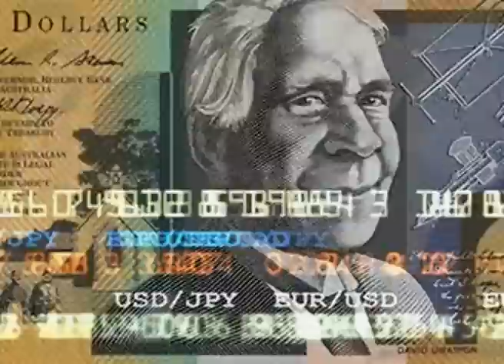Greg Churchill - Da Biz (Gung-Ho! Recordings2011)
Gung-Ho! "King" Greg Churchill returns again to the Gung-Ho! fold with another big room. With some heavy horns and his trademark heavy bass kicks the track is classic GC. One for the party season ! With remixes from Misk, Only Jack Jones and Ditto we have another belting package here!